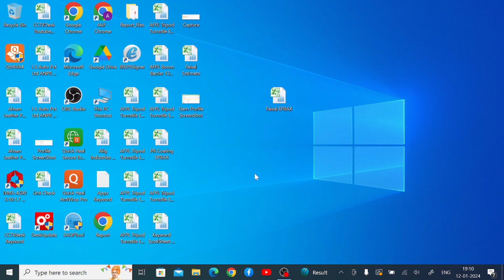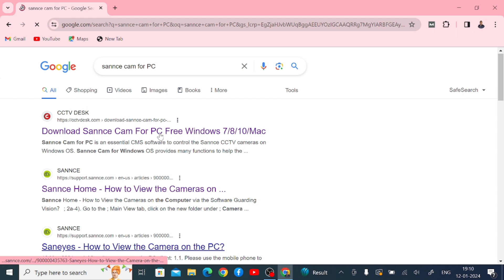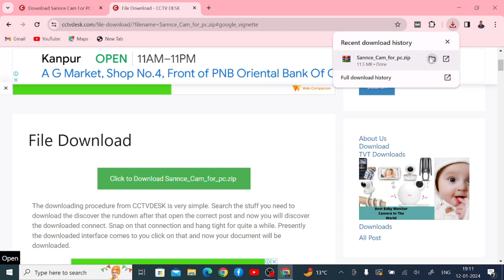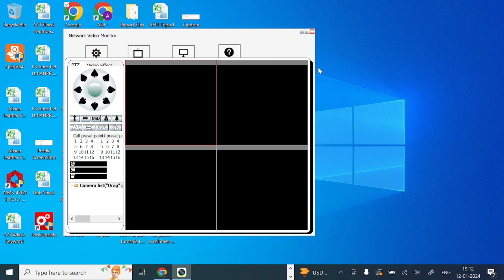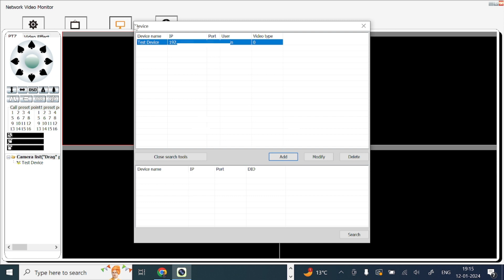Sannce Cam For PC Video Tutorial | Install Sannce Cam For PC App on Windows OS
Sannce Cam For PC application is a security surveillance application. The Sannce Software allows us to access CCTV cameras remotely. The Sannce Cam for PC CMS makes it easier to monitor locations on your Windows OS. Sannce Cam For PC CMS app is designed and manufactured by Shenzhen Kean Digital Company. It is specially created for Windows OS. The complete analysis and the link have been given on the CCTVDESK website. Please see the complete video for maximum utilization of its process. The Sannce App has all the latest and trendy features available. It alerts you, talks with you and gives you a live view from anywhere. You are always connected with your home and work.